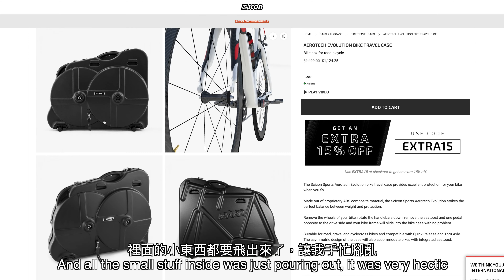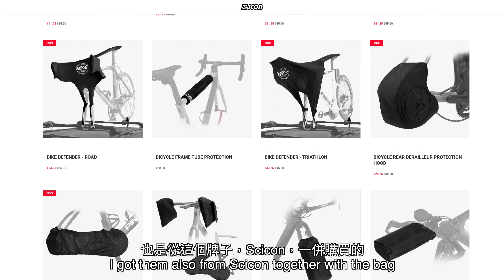The EASIEST bike bag for travel! Tips to safely pack your bike with Scicon | 史上最易用既單車旅行袋！ 分享單車旅行貼士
Finally Hong Kong is opening up (sort of) for travel!  In this episode, I share my experiences with packing a bike for travel, using the Scicon Aerocomfort 3.0 as a trusty partner.
香港終於開放返少少空間俾我地去旅行啦！  今集就等我分享一下一啲pack 單車去旅行既經驗與tips 啦！

Join me on Zwift, Strava and Instagram!
喺 Zwift, Strava 同 Instagram 上一齊同我吹水研究單車嘢啦！